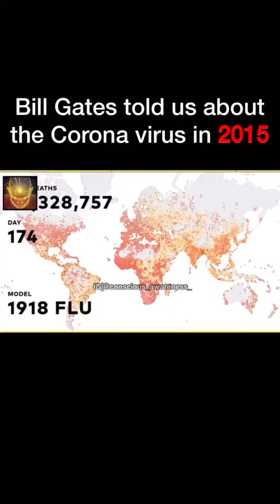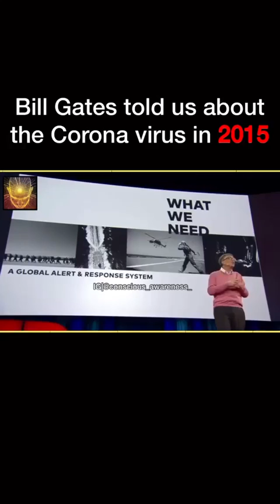Bill Gates talking about Coronavirus in 2015